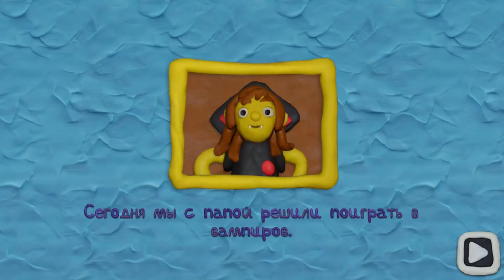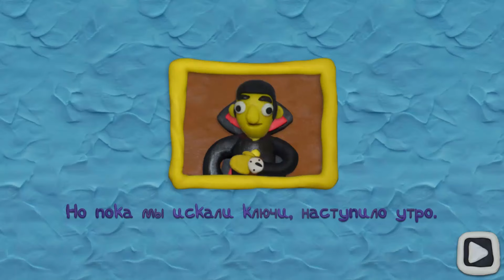12 Замков Папа Вампир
Решаем головоломки вместе с каналом  @Страна ИгрЛяндия .